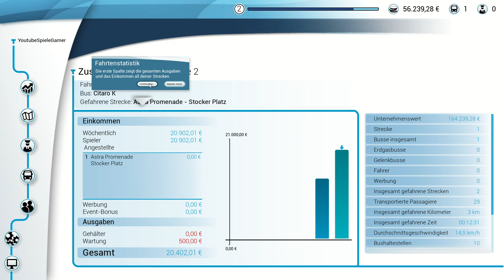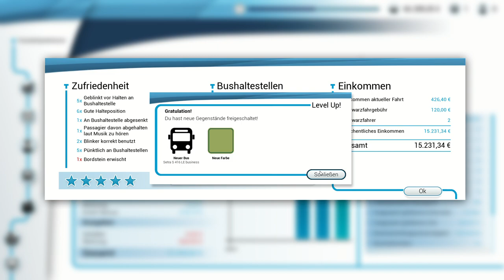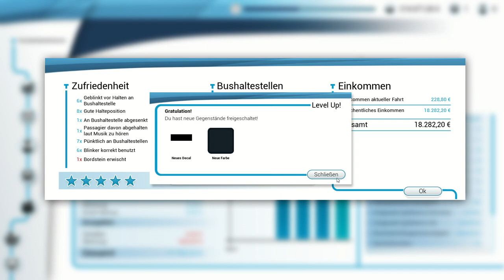SpieleGamer | Wir fahren Ordentlich wie immer Part 2 (Bus Simulator 18 )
✔️Liken
✔️Kommentieren